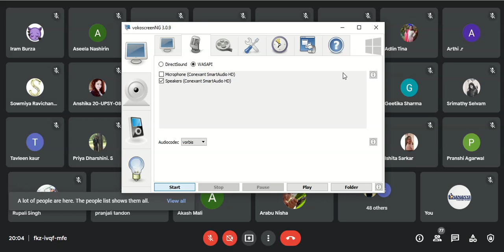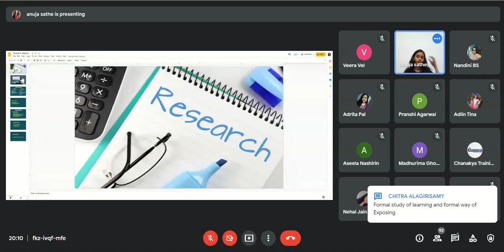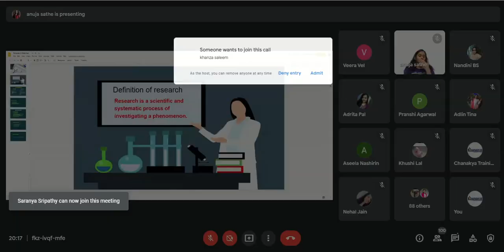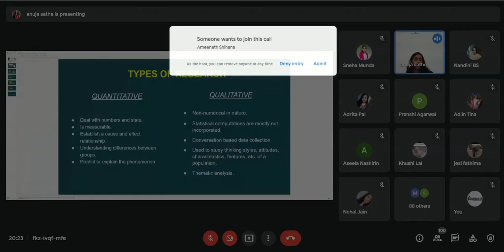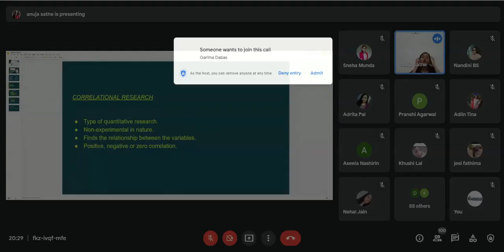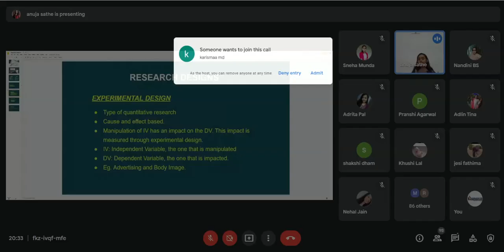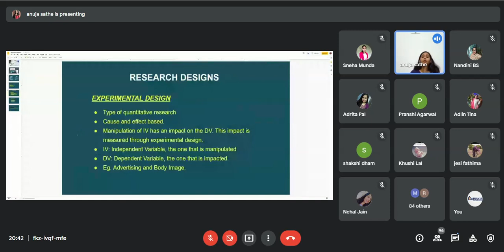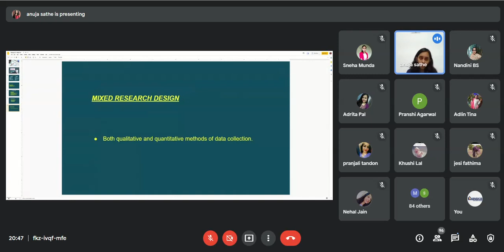Research Methods in Psychology Day 01